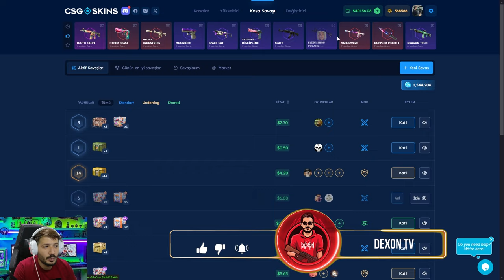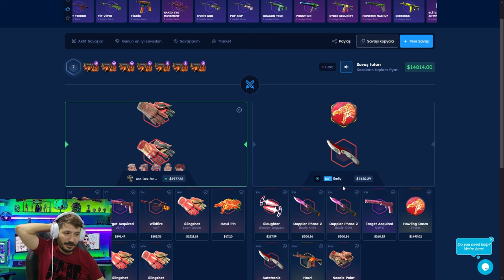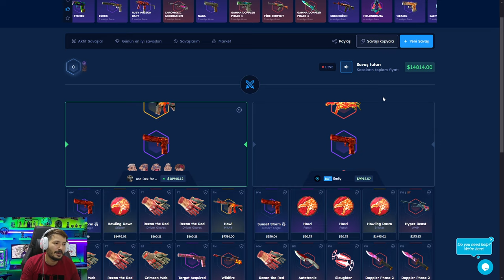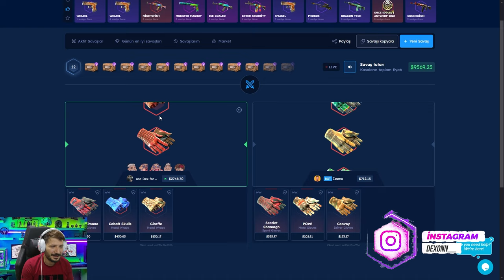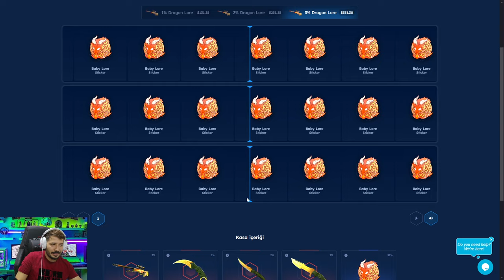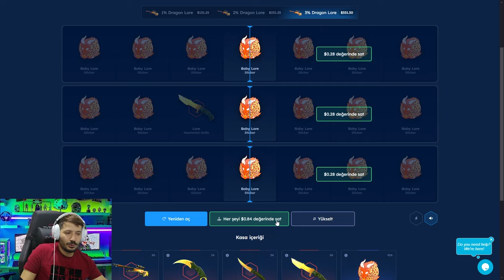$20.000 KASA SAVAŞINI KAZANDIM Csgoskins Promo Code 2024